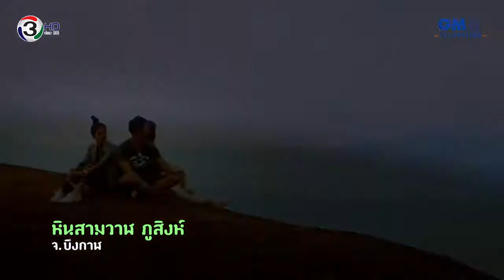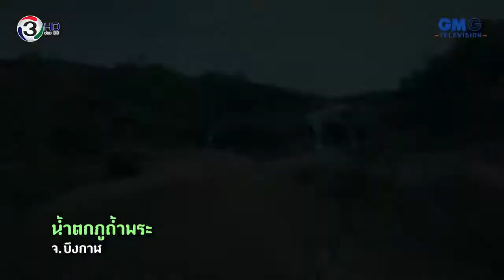Journey The Series l ตอน อีสานแซ่บนัว l EP 13 l Journey Special [2/4]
EP.13 Journey Special

เกรท อาย ไข่มุก เปิดใจเล่าทุกเรื่องราวในกองถ่าย การเดินทางทั่วภาคอีสาน สถานที่ประทับใจ ความรู้สึกเมื่อได้ร่วมงานกันของทั้งสามคน และความประทับใจที่มีต่อแขกรับเชิญทุกคน พลาดไม่ได้กับภาพเบื้องหลังที่จะเรียกเสียงหัวเราะให้กับทุกคนอีกครั้ง